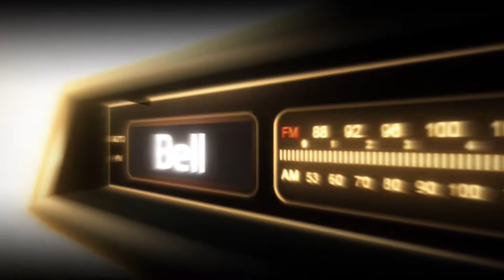[TalonRO] Game Master Challenge Sushi (Champ) unli asura